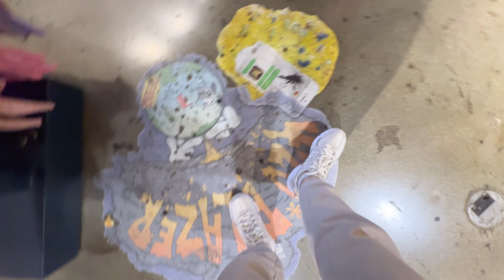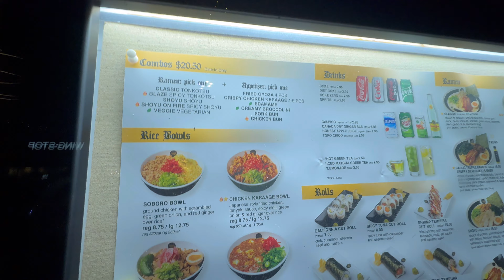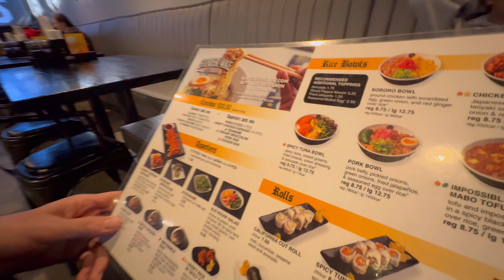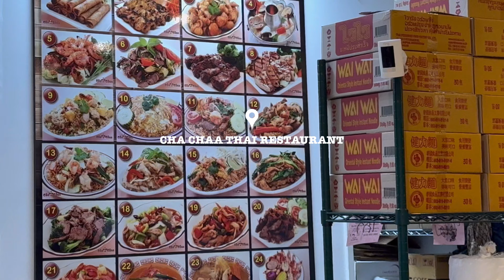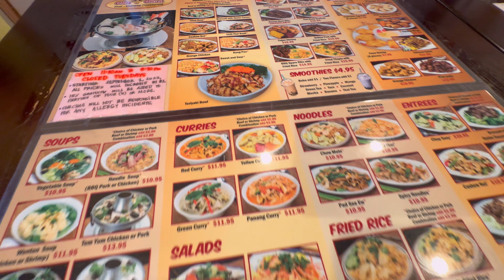VLOG #54 ♥️ New Balance 530 (Seasalt / White Beige) 👟 Silverlake Ramen 🍜 Chubby Cookie 🍪